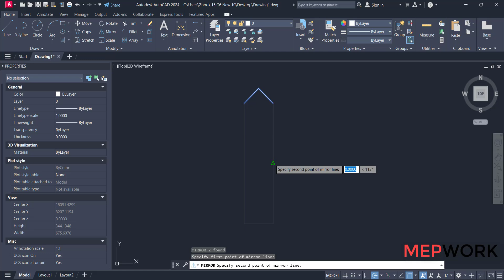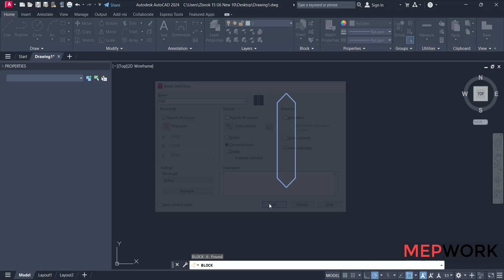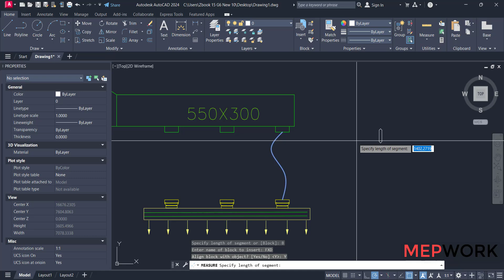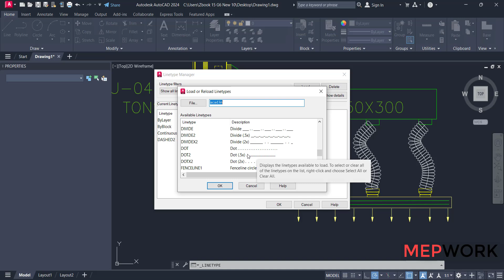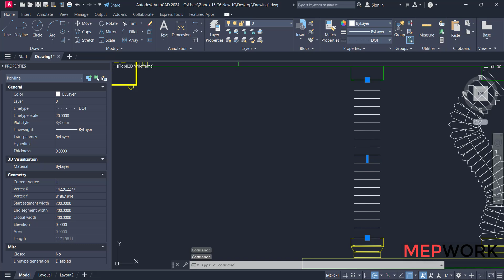How to Draw Flexible Duct in AutoCAD (2 Methods)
This video shows you How to Draw Flexible Duct in AutoCAD easily with 2 different methods.

The flexible duct connection is very important in ductwork in HVAC systems, so we introduce this tutorial to draw flexible duct with the measure command and the polyline command in AutoCAD.

another way to draw a flexible duct is by AutoCAD lisp